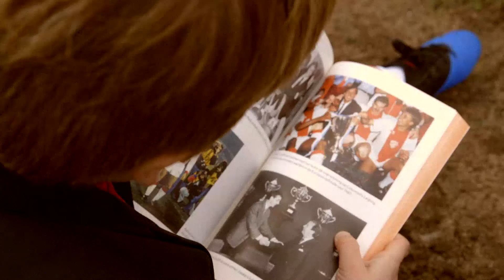Siza is genomineerd voor de Hart-Hoofdprijs 2017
Zes dromen van zes ondernemers over hun toekomst. Siza is een van de genomineerden voor de Hart-Hoofprijs 2017 van Triodos Bank. Wie geeft volgens u de meest positieve impuls aan een duurzame samenleving en inspireert daarmee anderen? Breng tot en met 16 mei (tot 19.30 uur) 2017 uw stem uit en maak kans op een Roetz fiets ter waarde van € 725,-.